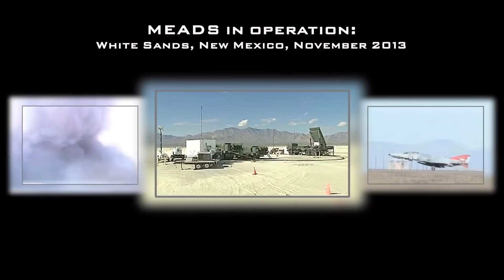MBDA - Medium Extended Air Defence System (MEADS) [1080p]